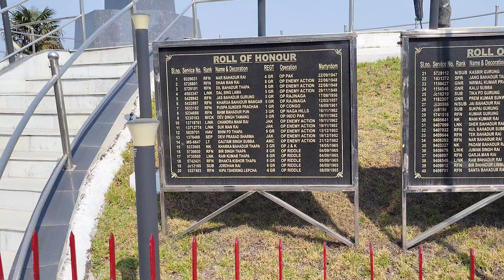The Secret of Batasia Loop, Darjeeling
Batasia loop Secret in the video just watch it.
secret Darjeeling Tour Darjeeling Vlog, darjeeling tour, darjeeling tour guide, darjeeling himalayan railway, darjeeling tourism, darjeeling tourist places, darjeeling toy train